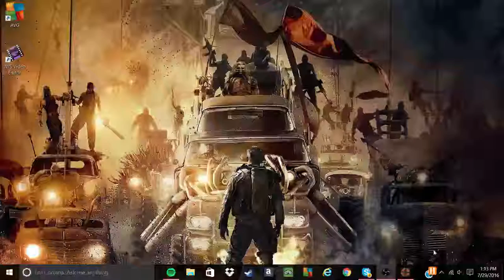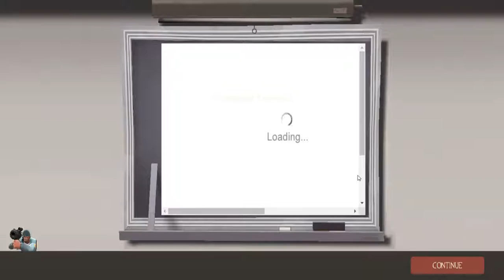kinda trolling a kid on tf2